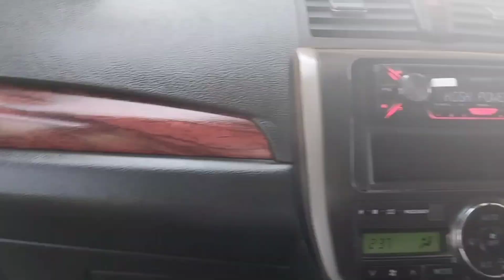CHRISTMAS EDITION....🌲🌲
SEASON FOR SHARING ☺️